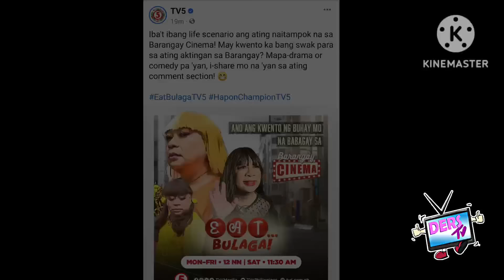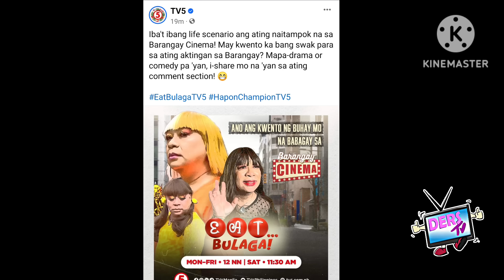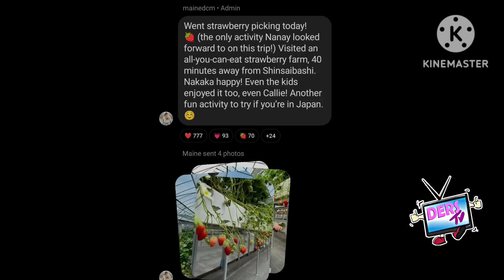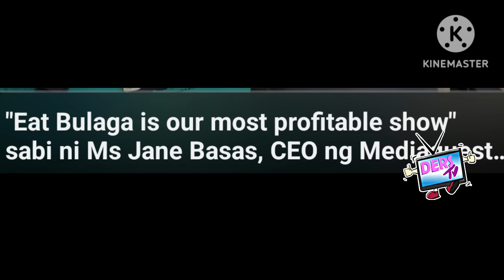BREAKING❗PRESIDENT&CEO MAY MALAKING REBELASYON SA LAGAY NG EB&TVJ SA TV5❗TV5 MAY BIG ANOUNCEMENT NA❗